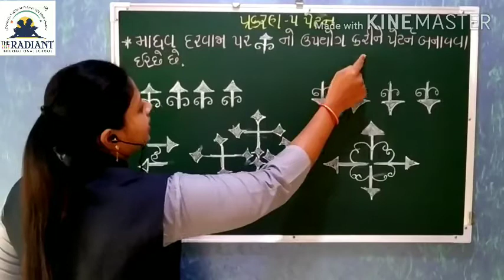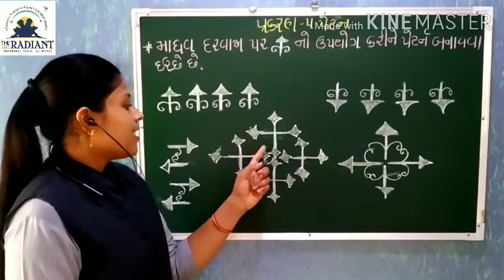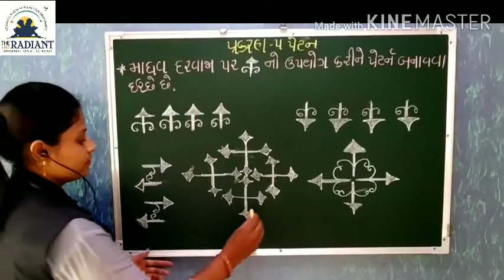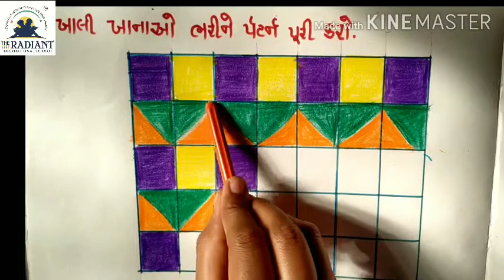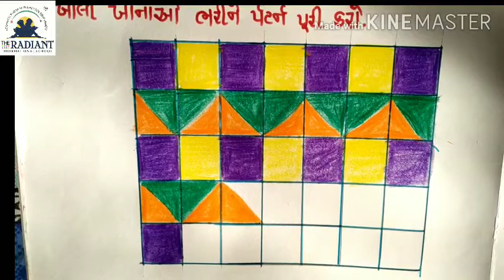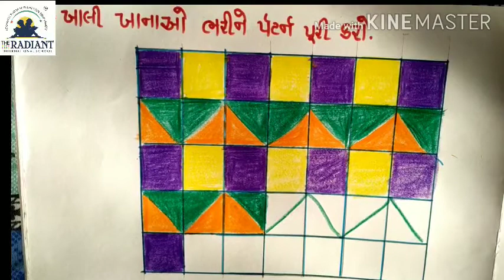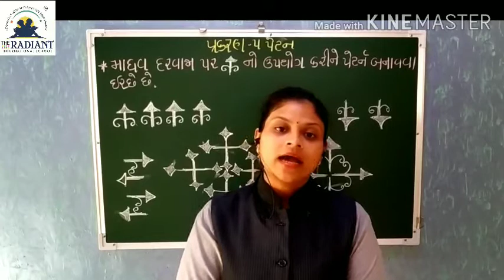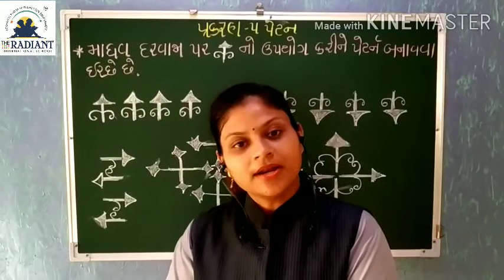ગણિત પ્રકરણ 5ભાગ 2 480p